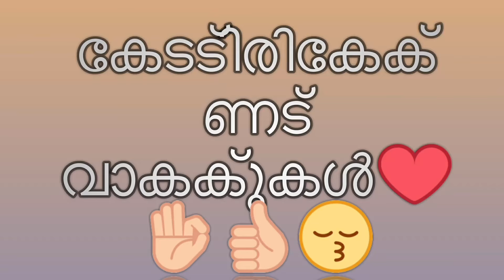Life is a Trial...❤👌😚😍 kekkenda വാക്കുകൾ.... 😃